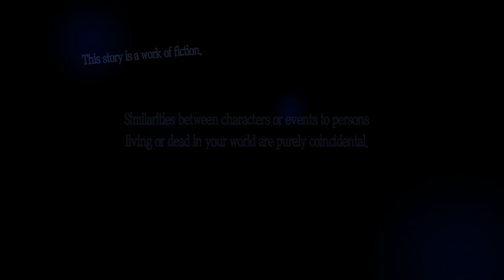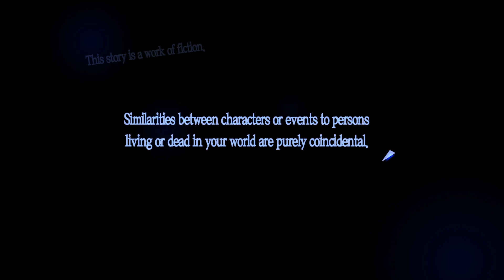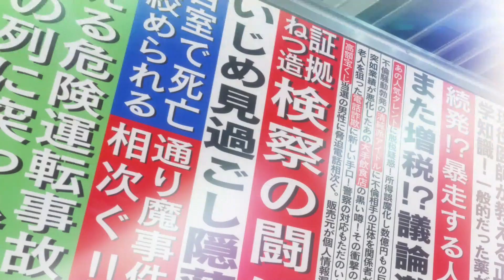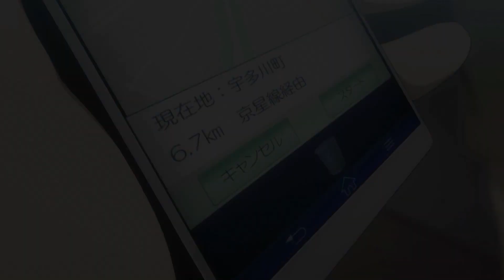Persona 5 Royal #01 Uma Ajuda Inesperada